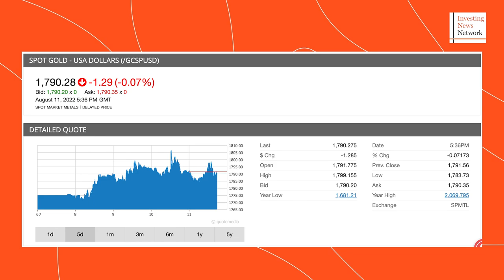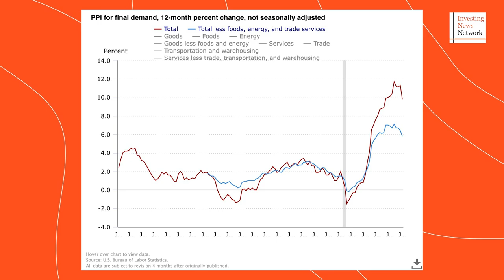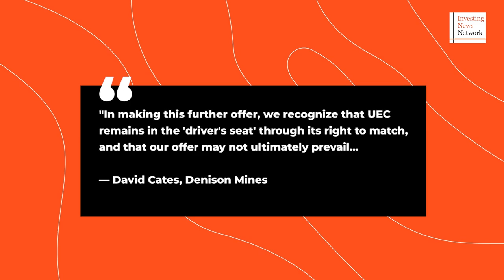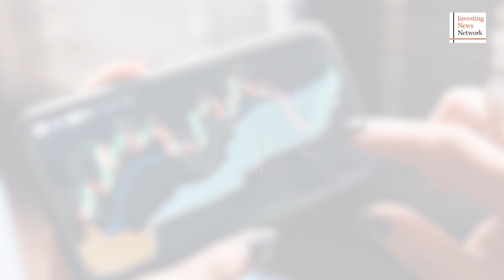Top Stories This Week: Gold Hits US$1,800, UEC and Denison Fight for UEX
This video was filmed on August 11, 2022.

The gold price was relatively steady this week, managing to push past the US$1,800 per ounce mark midway through the period and close above that level.

Meanwhile, excitement is running high in the uranium sector, where Uranium Energy and Denison Mines are engaged in a bidding war for UEX.

0:00 - Intro
0:25 - GOLD
1:15 - URANIUM
3:11 - Outro